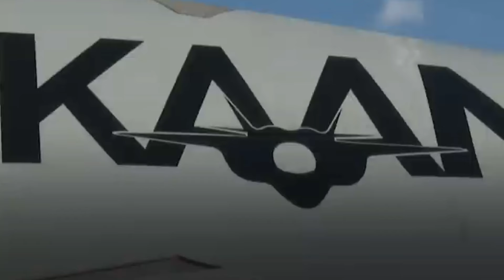NATO BANGKRUT INDONESIA DAN TURKI BIKIN SENJATA MEMATIKAN